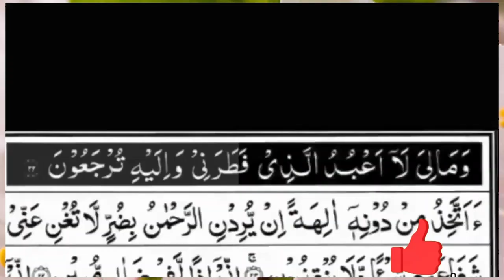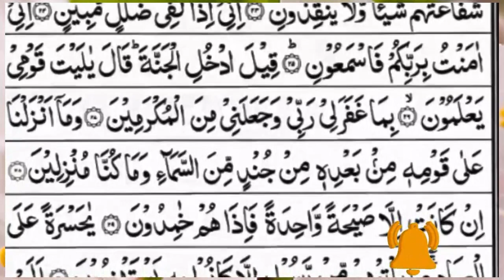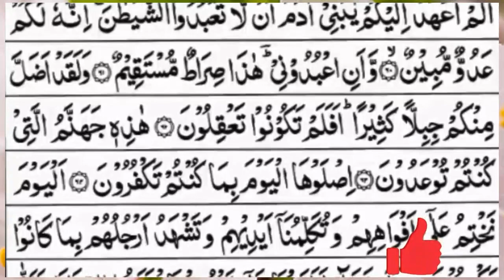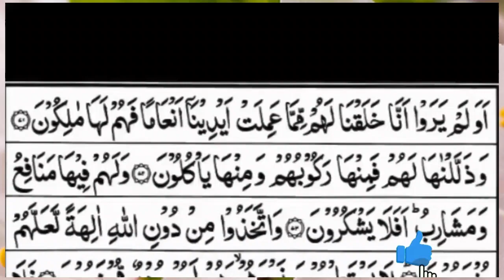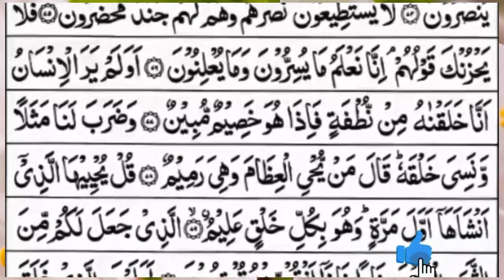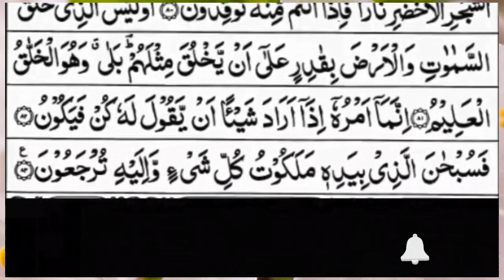Surah Yasin (Yaseen) | Full With Arabic Text | (Episode 781 ) | Surah Yaseen Beautiful Recitation